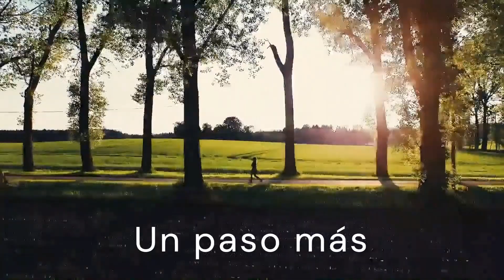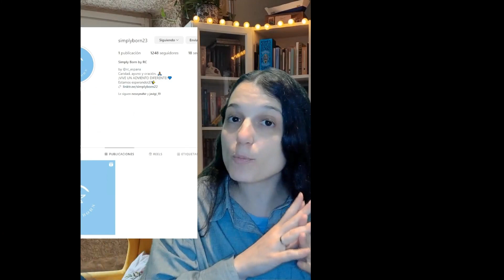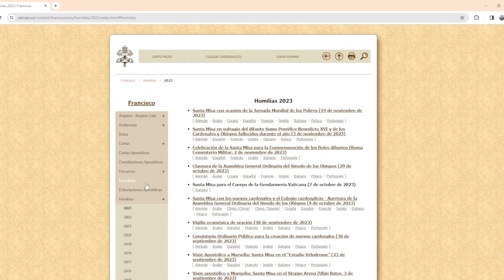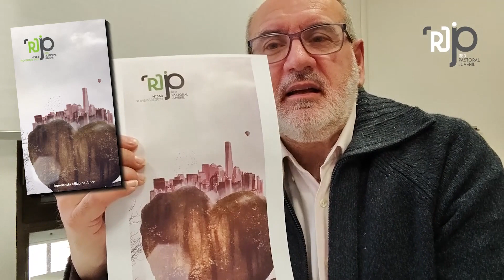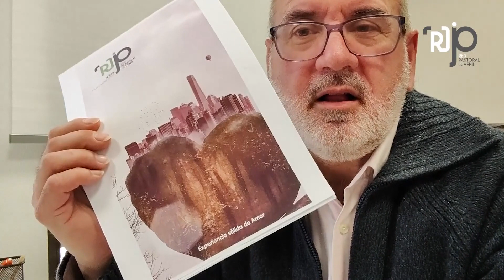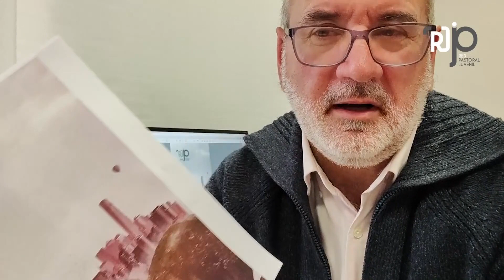'Apuntando lo Alto' entra de lleno en la Navidad: "Hay que echar un freno a nuestra agenda"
Nueva entrega de 'Apuntando a lo alto', el programa elaborado por la Pastoral de Juventud de la Iglesia en España